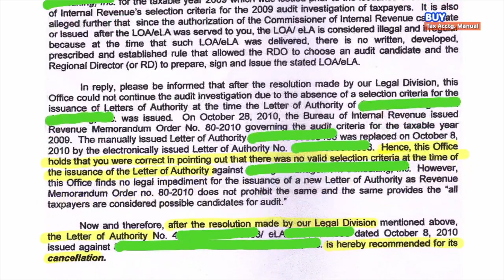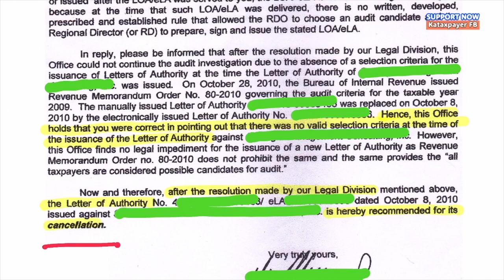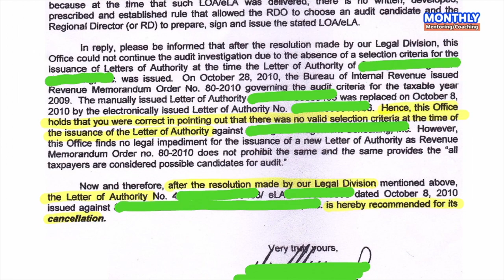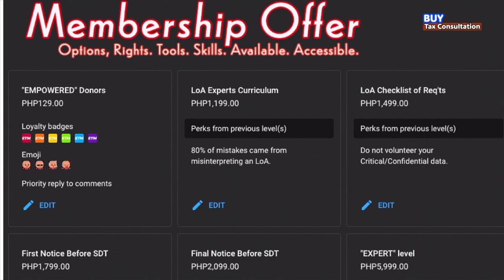LoA, BIR cancelled my Letter of Authority due to no valid audit selection criteria Part 2